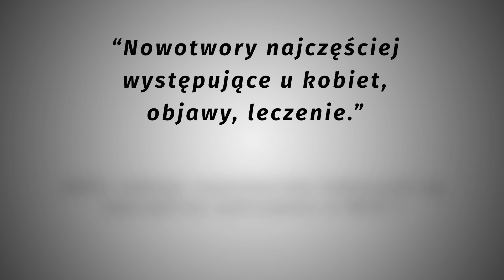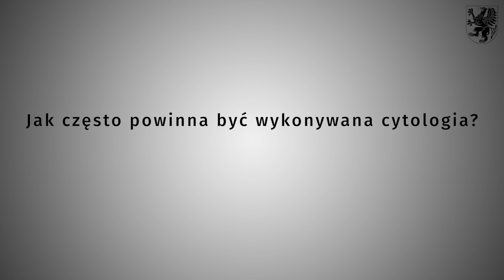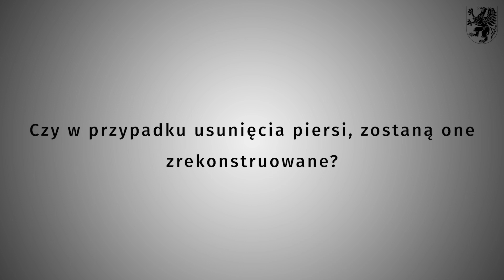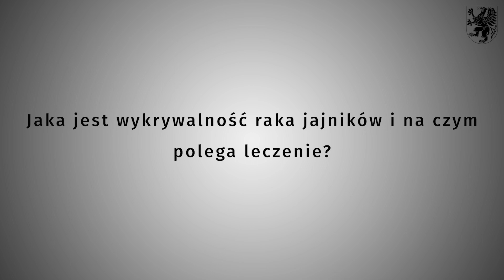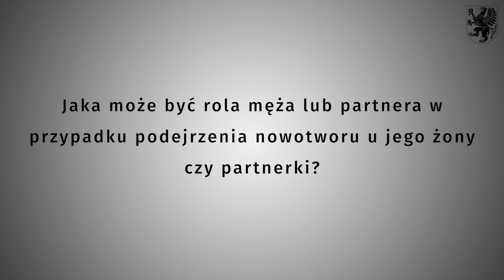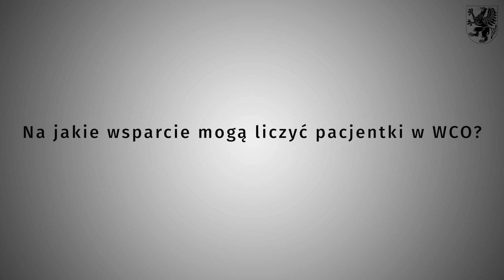Pomorskie na zdrowie. Odc. 2: nowotwory kobiet / Copernicus Podmiot Leczniczy Sp. z o.o.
Rozmowa z Panią Dr n. med. Moniką Nowaczyk - Dyrektor Wojewódzkiego Centrum Onkologii w Gdańsku (Copernicus Podmiot Leczniczy Sp. z o.o.).